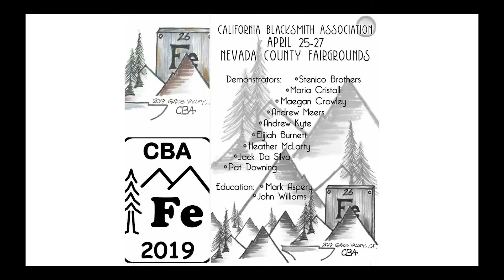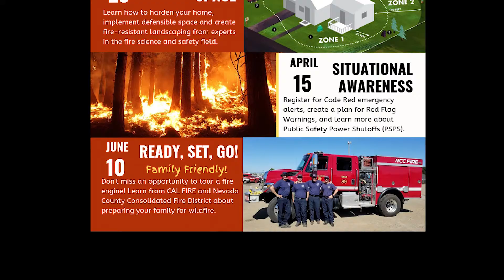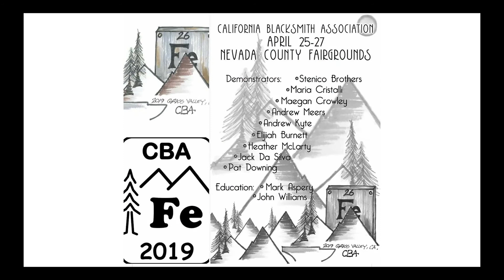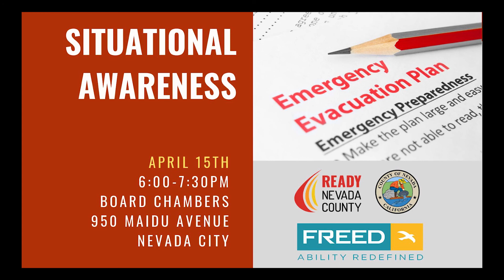April Calendar 2